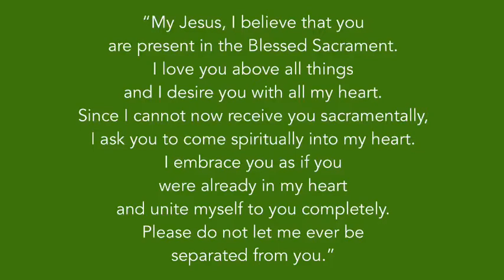Daily Mass Friday Oct. 30, 2020